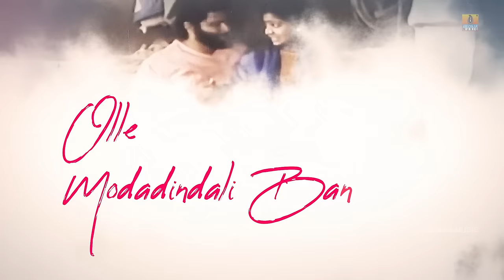Sneha Madabekintavala - Lyrical Song | Santha Shishunala Sharifa - Movie | C.Ashwath | Jhankar Music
Presenting the classic Movie "Santha Shishunala Sharifa ಸಂತ ಶಿಶುನಾಳ ಶರೀಫ" Lyrical Video Song
Sung by  C. Ashwath ,Music by C. Ashwath,  Penned by Santha Shishunala Sharifa
Shishunala is born in a Muslim family. He writes poems that spread the message of peace and harmony. He is chosen by a Hindu guru Shri Govinda Bhatta who teaches him Hindu traditions, hymns,and epics,Initial release: 1990
Movie : Santha Shishunala Sharifa
Song : Sneha Madabekinthavala
Singer : C. Ashwath
Lyrics : Santha Shishunala Sharifa
Starcast : Sridhar, Girish Kamad, Suman Ranganathan
Director : T S Nagabharana
Producer : KL Srihari Khoday
Banner : Yajaman Enterprises